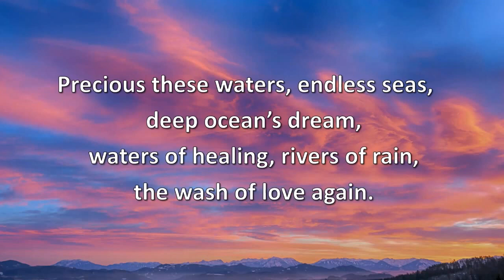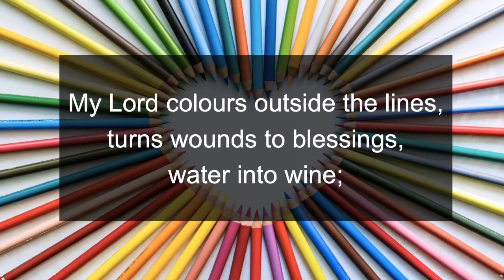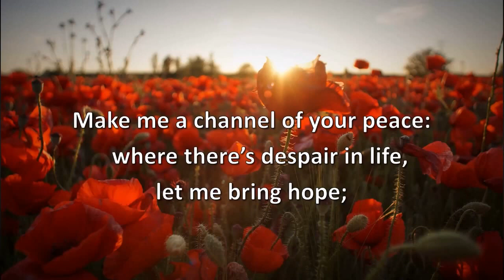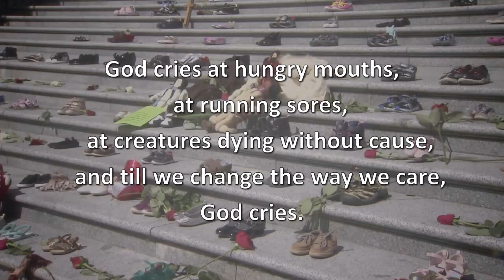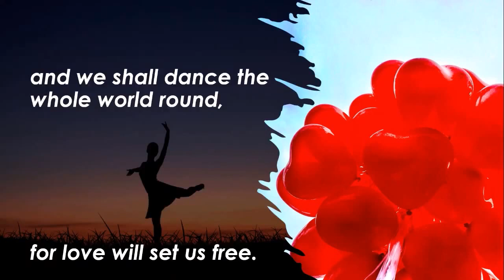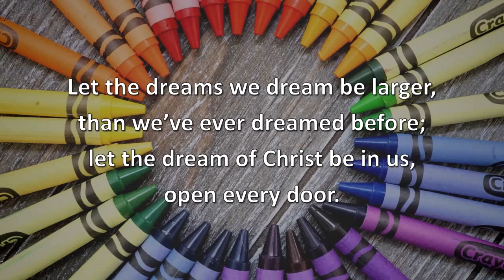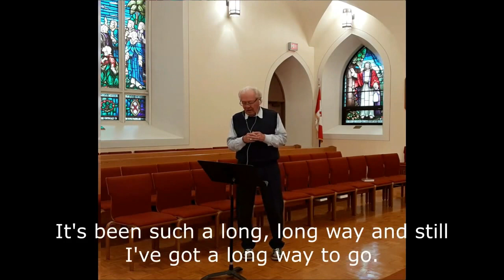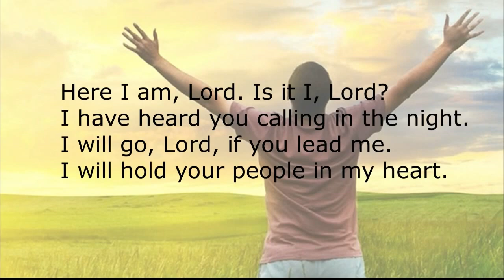Grace United Church - January 1, 2023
A special edition of Bread for the Journey, with Rev. Takhoui Demirdjian-Petro, Ordained Minister of Grace United Church, Gananoque, Ontario